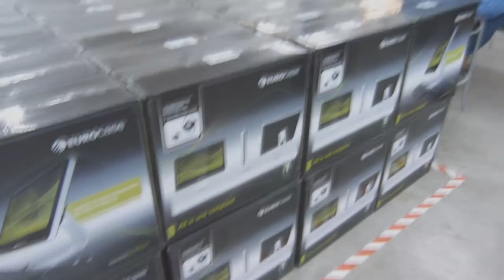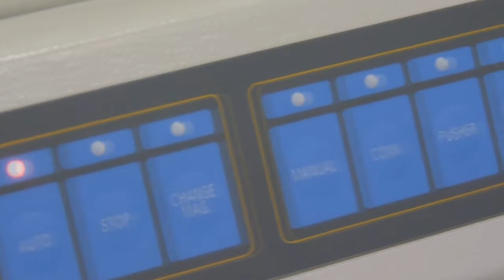Grupo Núcleo inauguró la planta de fabricación de Eurocase en Argentina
Tecnogaming estuvo presente en la inauguración oficial de la planta de fabricación de Eurocase en Argentina el día 19 de Septiembre donde recorrimos las instalaciones y observamos como trabaja la gente en el complejo ubicado en la ciudad de Mar del Plata.